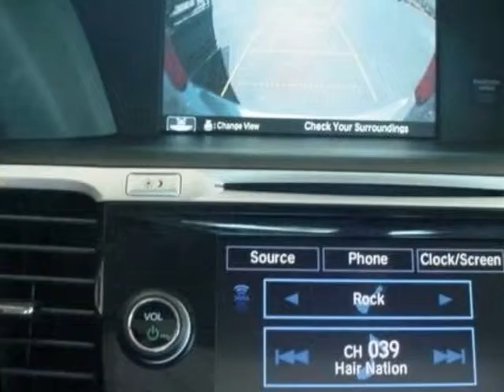2014 Honda Accord Sedan 4dr I4 CVT EX-L Sedan - Rock Hill, SC